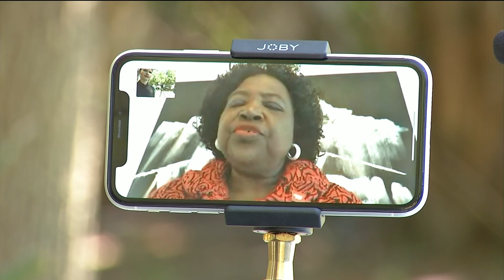Is it true that your Census details are confidential?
Since April 1 is Census Day, we’re taking up a question we’ve received time and time again: how can you be sure the information you provide stays confidential?